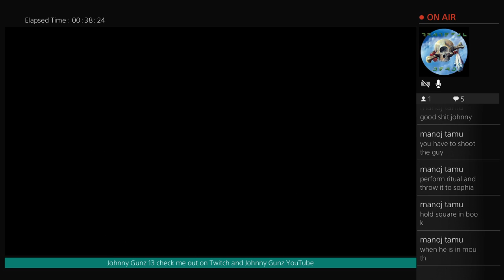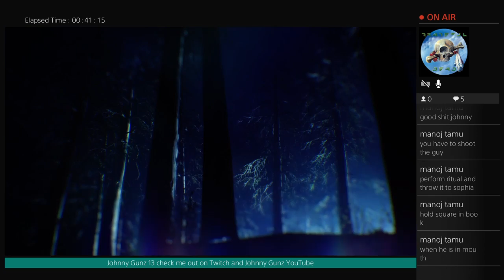ZOMBINOS attemptereno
Zombinos and other fun